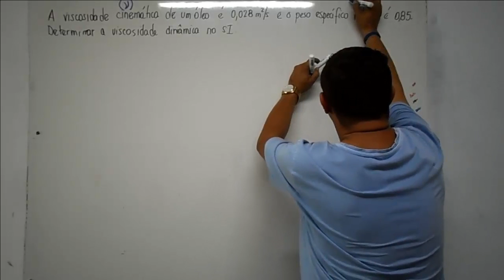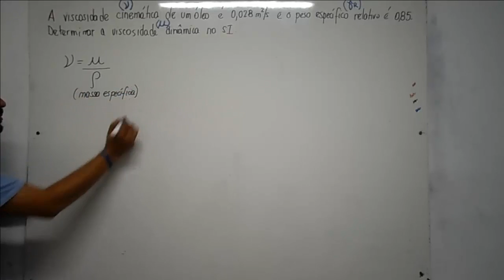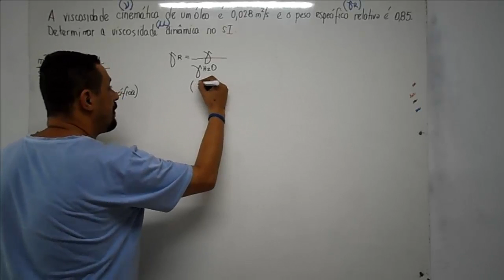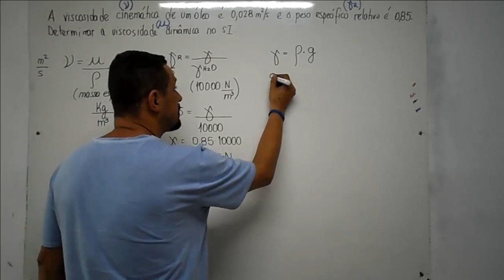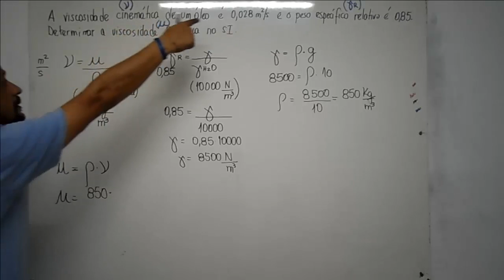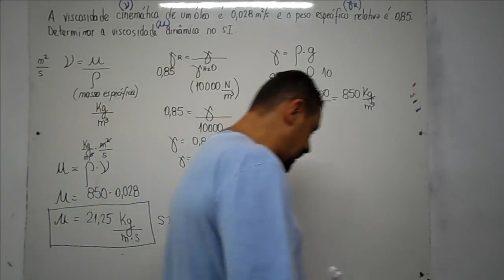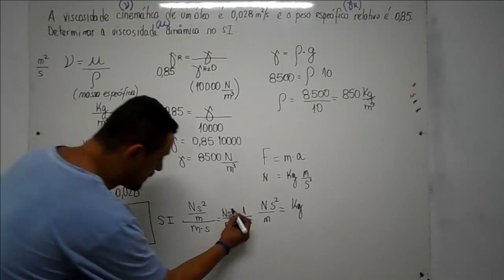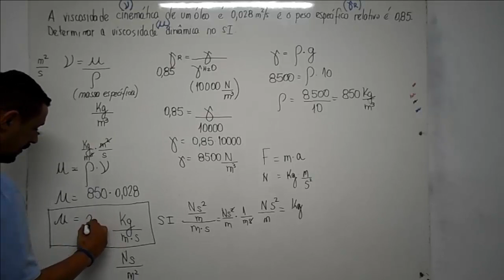Fenomenos de Transporte: Como calcular a viscosidade dinamica de um fluido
Este vídeo de Fenomenos de Transporte: Como calcular a viscosidade dinamica apresenta, conceitua e mostra como calcular a viscosidade dinamica de um fluido através do peso especifico relativo e o peso especifico da agua. Além disso, explora outras grandezas como massa específica, peso especifico relativo, peso especifico da agua e peso especifico, conceitos utilizados em fenômenos de transporte e mecânica dos fluidos. Apresenta como determinar as unidades das grandezas utilizando a análise dimensional.

Assista também a sequência de vídeos abaixo

Fenomenos de Transporte: Como determinar o peso especifico de um fluido

Fenomenos de Transporte: como calcular a viscosidade cinematica de um fluido

Fenomenos de Transporte: como calcular a viscosidade dinamica de um fluido parte 2